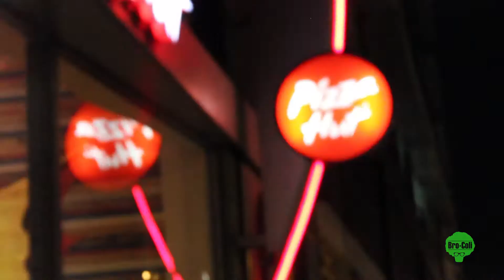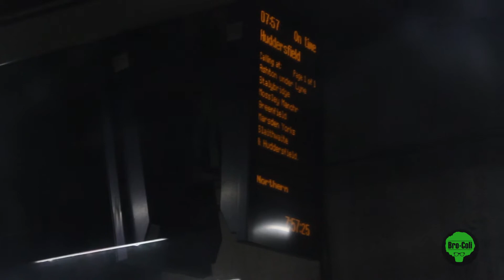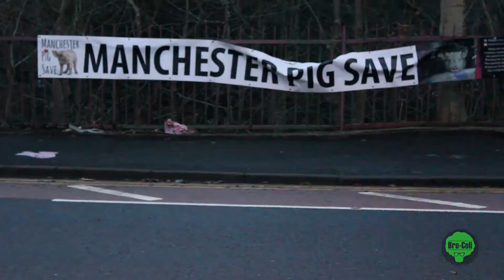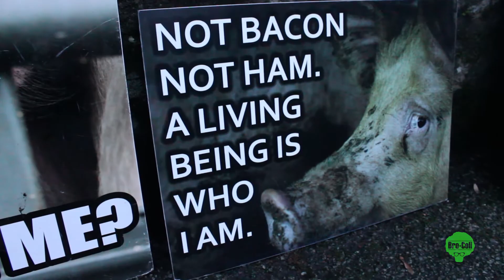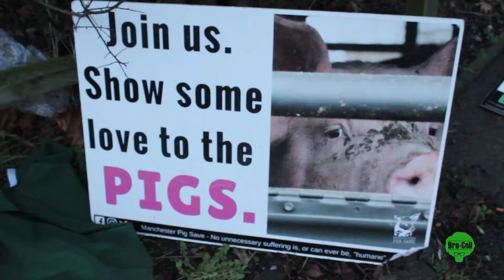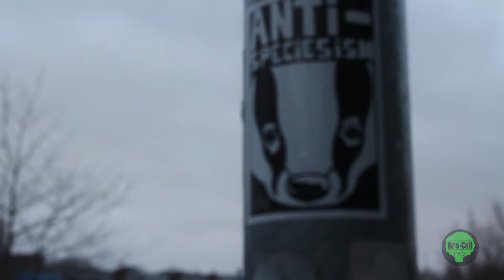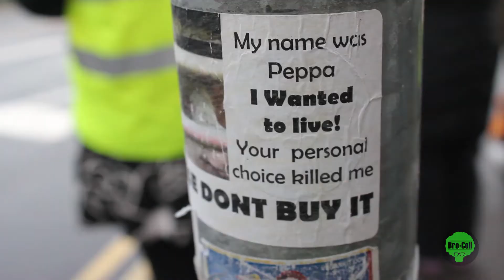24 Hours as a vegan activist • BRO COLI •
With the new year starting and me going back to Manchester I thought I should do as much activism as I'm able to, and with three events being close together I decided to document them

(I thought it was spelt "Zadd's...)